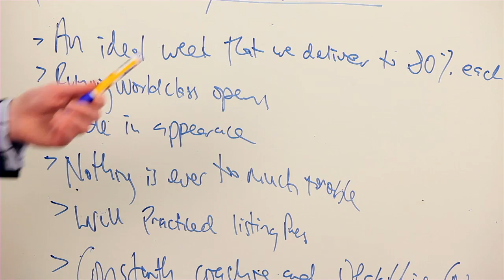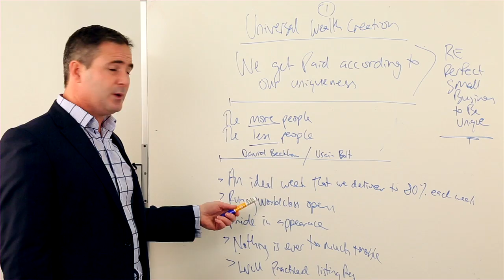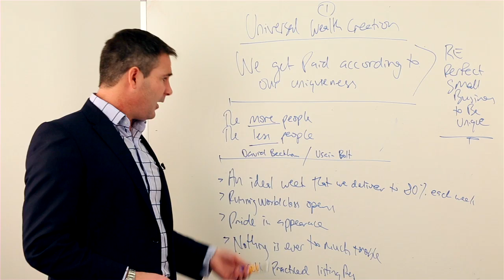Livewire Coach 44 : Universal Wealth Creation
John Wills short sharp real estate training tips. Creating Wealth.